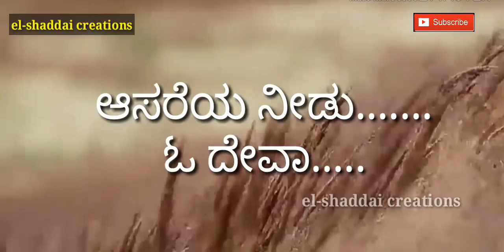Asareya needu_ Kannada Christian song (female version)